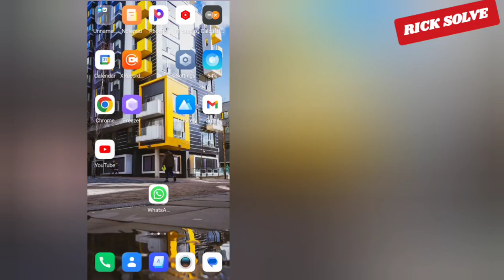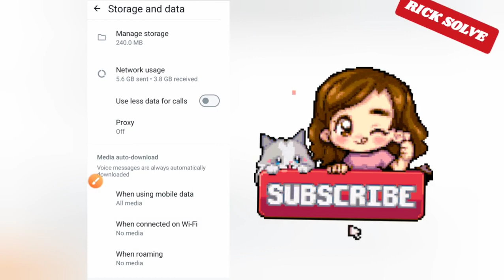How To Turn On Auto Download Photos Audio Videos And Documents On WhatsApp Using Mobile Data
Turn On Auto Download Photos Audio Videos And Documents On WhatsApp